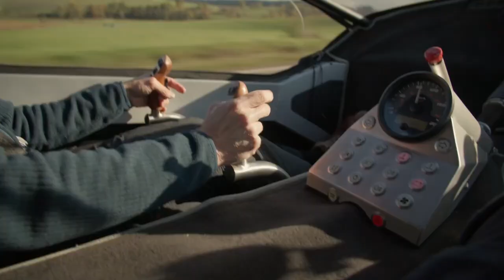Maximum Load Capacity 310 Kg | Curb Weight 600 Kg |Twike 5 Three-Wheel Electric Vehicle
TWIKE 5 is equipped with a completely newly developed side stick steering system. This steering principle, already proven in the TWIKE 4, enables the vehicle to be steered precisely and without fatigue, even over long distances and at high speeds.

HUMAN POWER HYBRID

Unique at TWIKE: muscular pedal support is available for driver and passenger. The energy gained charges the battery and thus increases the range. But even more important is the contribution it makes to one's own health – the pedal generator allows a daily fitness training ration almost on the side.

TWIKE 5 will also be a lightweight, high-efficiency three-wheeled vehicle. Because only a light vehicle can be operated in an energy-saving manner. When accelerated, every additional kilogram costs additional energy. That's why we set ourselves an upper limit of around 600 kg in development. Although this makes the TWIKE 5 heavier than the TWIKE 3, the additional consumption is almost completely compensated by higher electrical efficiency and lower air resistance. Depending on the speed range, TWIKE 5 is even more economical than TWIKE 3.

Vehicle type Two-person 3-wheel electric convertible with optional muscle power assistance
Registration Three-wheel motorcycle, EU class L5e, US motorcycle
Drivetrain Synchronous motor with reduction gear / rear-wheel drive
Maximum power 70 kilowatts
Rated power 45 kilowatts
Engine efficiency 95-98%
Drive control IGBT inverter, external control electronics
Acceleration / Recovery / Cruise Control Stepless finger potentiometer, additional button for cruise control
Pedal function Pedal generator with stepless regulation, individual training units programmable
Battery Lithium-Ion
Battery shutdown combined
Charging Speed ​​~0.75 km/min @ 230V AC | ~4.5 km/min @ 400V AC | ~8.3km/min @ 410V DC
Charging plugs (5)
Curb weight (2) Approx. 600 kg
Maximum load capacity (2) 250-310 kilos
Front suspension Double longitudinal link swing arm with wheel bearing flange for Classic passenger car rims
Rear suspension DeDion composite suspension with stabilizer
Steering Dual-spoke control with collision-steer compensation
Brakes 2-circuit braking system, Front disc brake, Rear disc brakes, Recuperation, stepless, Downhill cruise control
Structure Modular safety cell, aluminum space frame, fiber composite window frame, 3-point seat belt system
cd value: 0.24
Front surface A: 1.7 m²
Product cd x A : 0.41 m²
Luggage space 300 lt (600 lt excluding passenger seat)